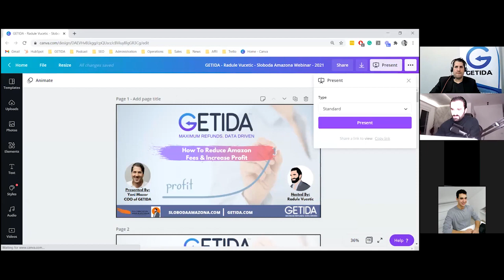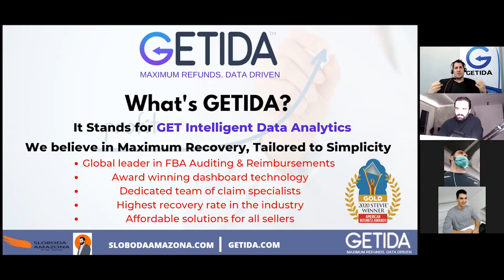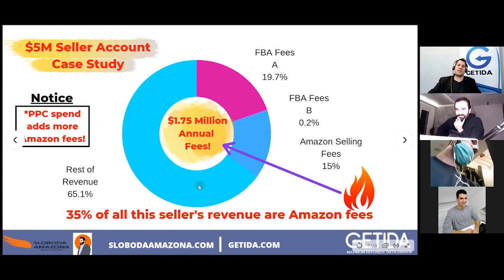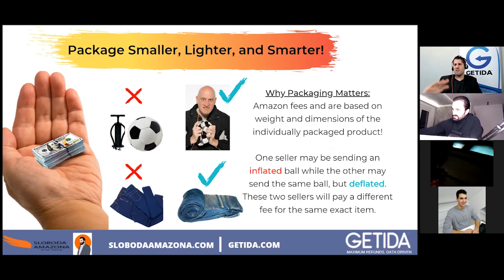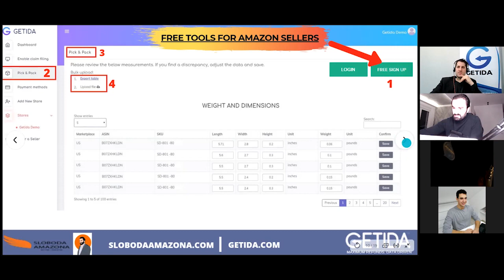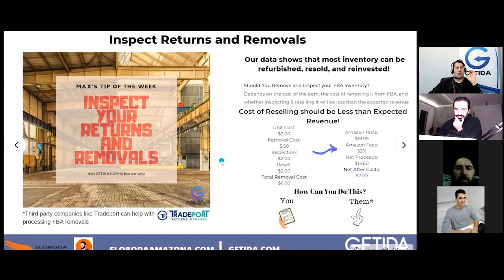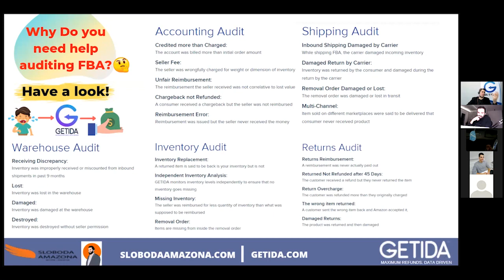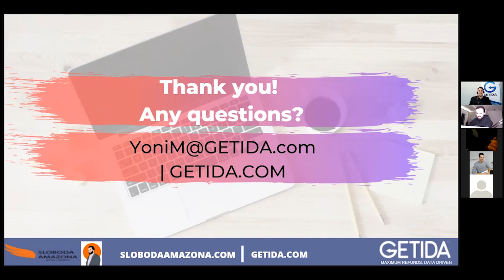Kako vratiti novac koji nam Amazon duguje? SPECIJALAN POZIV - GETIDA Amazon FBA 2023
Ovaj poziv je sniman samo za Platinum studente kao i mnogi drugi pozivi experata za koje malo ko zna. Poziv sam zelio podijeliti i sa vama kao znak zahvalnosti za vasu podrsku do sada! Uzivajte

Radule - Beograd